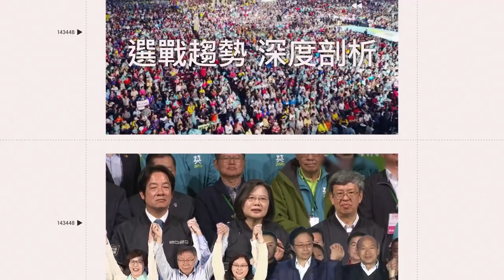獨家／永和永福里里長候選人「陳紫渝」專訪！曝參選原因｜娛樂星聞